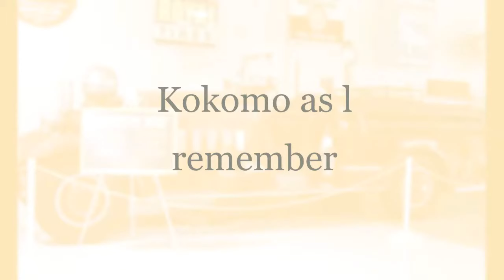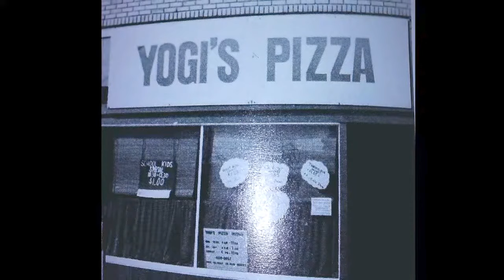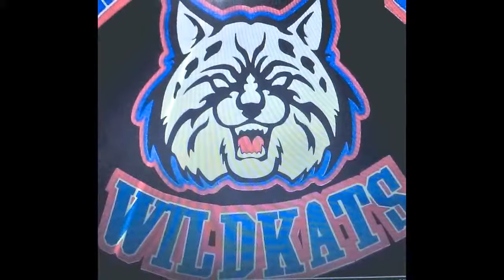Kokomo as l remember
Kokomo Indiana memories